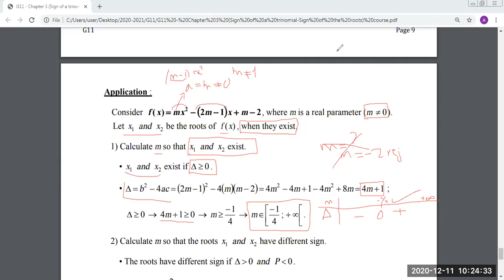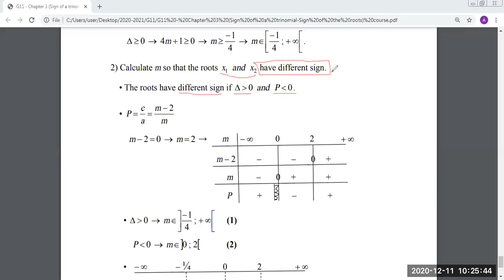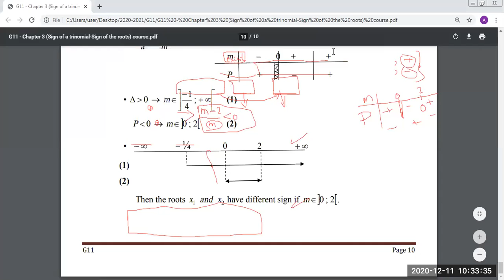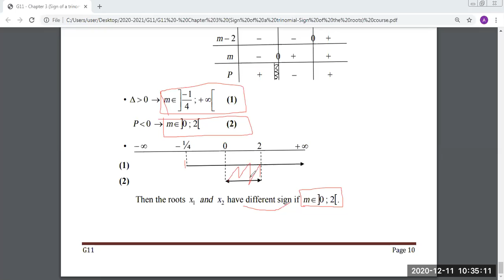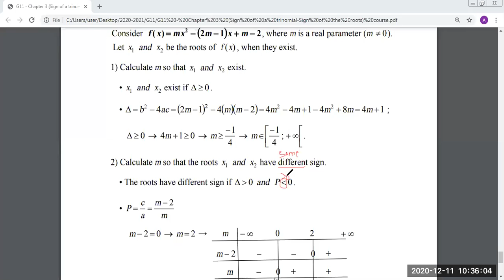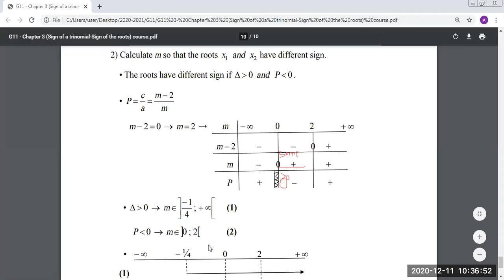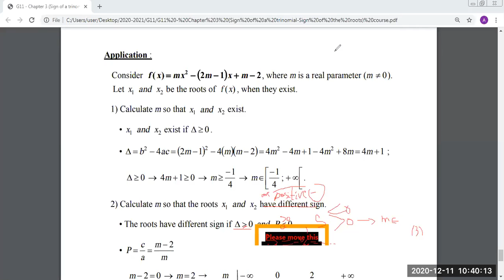G11 - Application on parametric equation (Chapter 3 Sign)